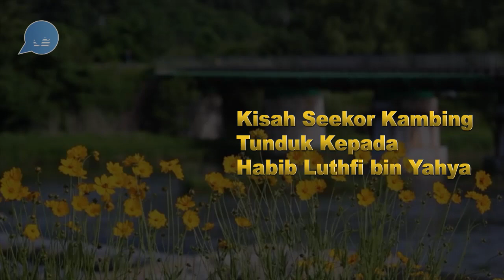Kisah Seekor Kambing Tunduk Kepada Habib Luthfi bin Yahya | Kisah Nyata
Kisah Seekor Kambing Tunduk Kepada Habib Luthfi bin Yahya | Kisah Wali

Pada Maulid perdana Habib Luthfi hendak menyembelih seekor kambing. Kambing tersebut di pohon "jaran". Saat tiba waktu disembelih, Mbah Jufri (teman seperguruan Habib Luthfi pada saat ngaji di KH. Abdul Fatah Jenggot Pekalongan) yang ditugaskan mengambil kambing terkejut, karena saat ditarik kambing itu lari.

Habib Luthfi bin Yahya hanya tertawa sambil berkata, "Wedus go ngormati Kanjeng Nabi kok mlayu (Kambing untuk menghormati Nabi kok malah kabur)."

Tak lama setelah Habib Luthfi
berkata demikian kambing itu
menghampiri Habib Luthfi dan
menjatuhkan diri di hadapan beliau. Kambing itu lalu disembelih sendiri oleh Habib Luthfi bin Yahya tanpa perlu bantuan orang.

Mbah Jufri kemudian berteriak,
"Kambing wae weruh Kanjeng Nabi, ingsun menungso ora paham! (Kambing saja tahu kedudukan Kanjeng Nabi, aku manusia tapi tidak paham!)".